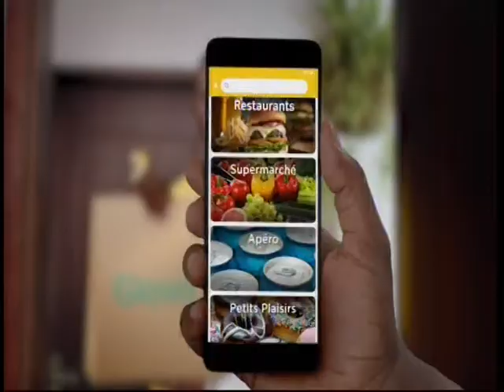10 02 2020 22H00 GLOVO EN COUPURE ON SE DIT LZS GBES